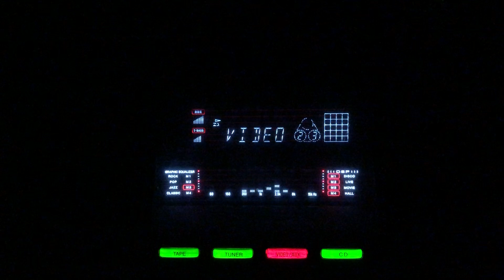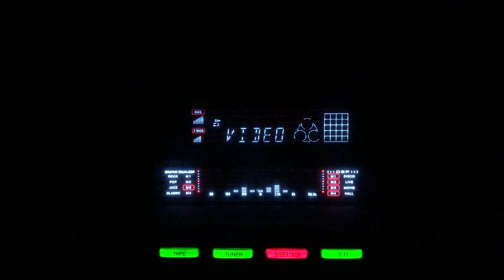Dil diya thha tujh ko- Mukesh- L: Kaif Irfani M: Roshan- Malhar/lnd/1951.